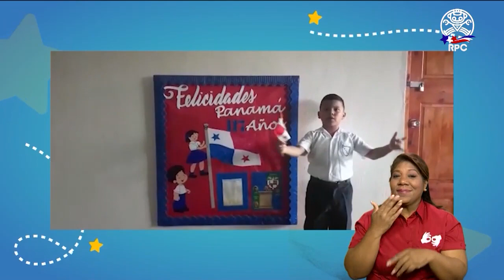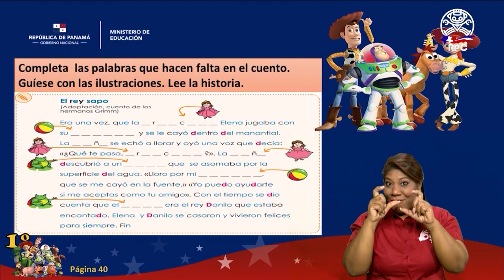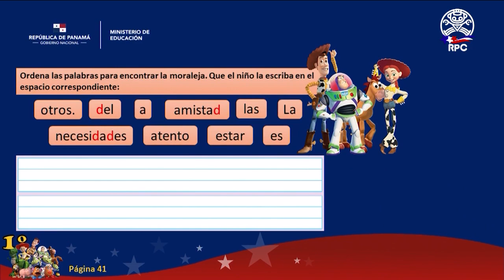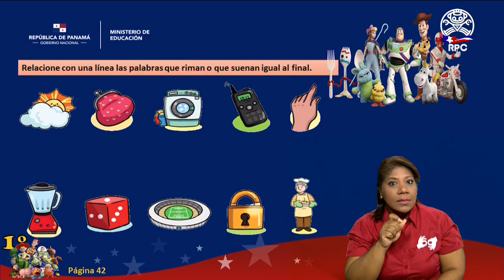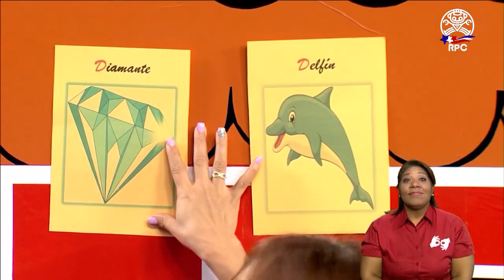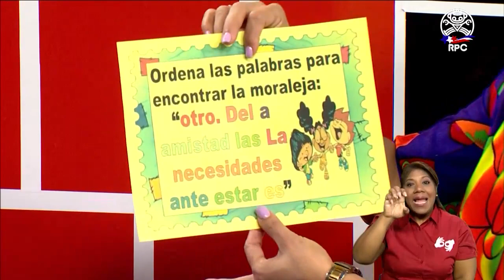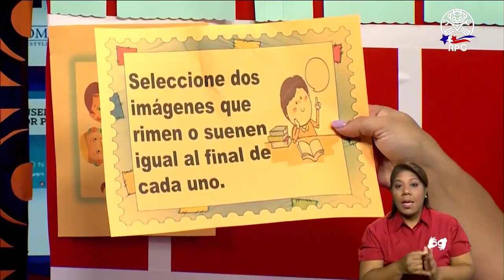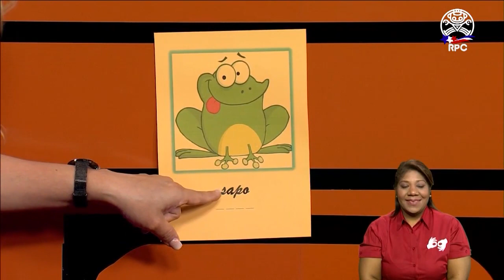Conéctate con la Estrella | ESPAÑOL | 1er Grado | 16/11/2020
- Materia: Español - 16 de noviembre de 2020